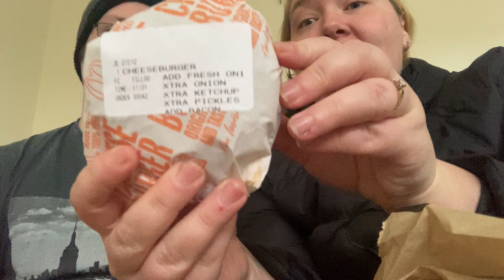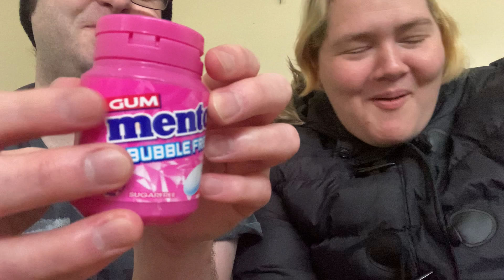McDonald’s with gum chewing asmr